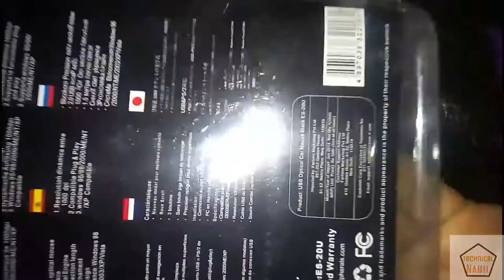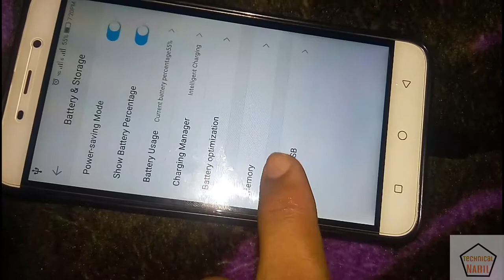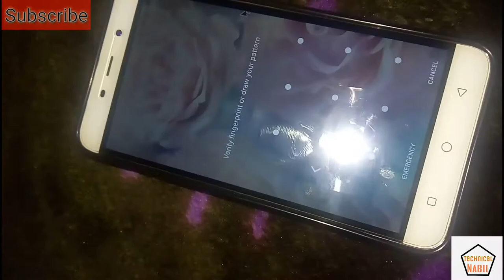Unboxing Enter optical car mouse ,Circle CM 315 | Smiledrive Sports Bike Shape 8GB PenDrive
Amazon
Car Mouse

Sports bike shape pendrive

Circle mouse

Flipkart

Car mouse

Circle CM321 Wired Optical Mouse

Circle CM318 Wired Optical Mouse